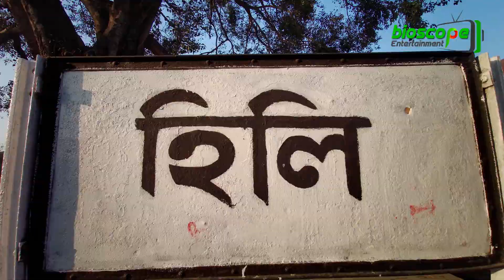বাংলাদেশের আশাপূরণ !! হিলিতে লোহার খনির সন্ধান !! যা দিয়ে ৩০ বছর চলেব দেশ !! iron mine in bangladesh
বাংলাদেশের স্টিল মিলগুলোর প্রধান কাঁচামাল আসে জাহাজভাঙা শিল্প থেকে। কিন্ত লোহার চাহিদা পূরণে নেই বিকল্প ব্যবস্থা। ভারতে খনি থেকে লোহা উত্তোলন করা হলেও খনিজ সম্পদে ভরপুর বাংলাদেশে লোহা উত্তোলনের ধারণা এর আগে করা হয়নি। সাম্প্রতিক বছরগুলোতে এই ধারণা বদলে দিয়েছে বাংলাদেশ ভূ-তাত্ত্বিক জরিপ অধিদপ্তর। দিনাজপুরের হিলির আলিহাটে আবিষ্কৃত দেশের একমাত্র লোহার খনি থেকে লোহা উত্তোলনের সম্ভাবতা যাচাইয়ে দ্বিতীয় পর্যায়ের ড্রিলিং কার্যক্রম শুরু হয়েছে।  গত ১১ মে বড়পুকুরিয়া কোল মাইনিং কোম্পানি লিমিটেডের তত্ত্বাবধানে এ কার্যক্রম শুরু হয়। এ খনিতে কি পরিমাণ লোহার মজুদ রয়েছে?  বাণিজ্যিকভাবে আকরিক আহরণ কতটা সম্ভব?  তা জানাবো আজকের এই ভিডিওতে, চলু শুরু করা যাক…